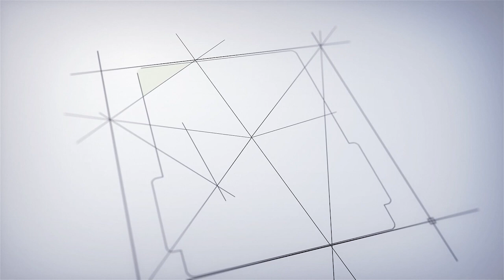ஜனாதிபதி Murmuவை புறக்கணித்தது ஜனநாயக படுக்கொலை! Thirumavalavan Pressmeet | Modi | BJP